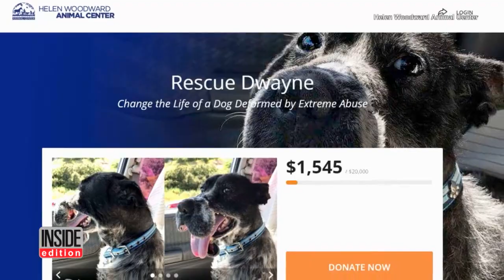Abused Dog, Disfigured by Wire Muzzle Will Get Operation to Fix His Face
A badly abused dog that was muzzled with a wire will get the care he needs to get back to normal. An independent rescuer found the 2-year-old Pointer-blend roaming the streets of Tijuana where people were throwing rocks and scalding hot water on him as he was scrounging for food. The rescuer later learned his owner bound his mouth shut with a wire muzzle, which severely disfigured his face. InsideEdition.com's Mara Montalbano has more.